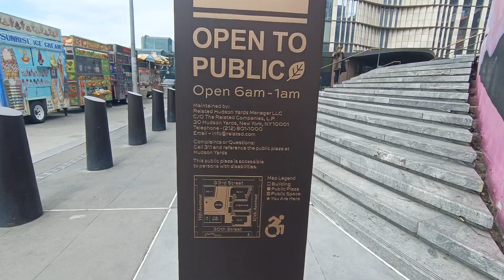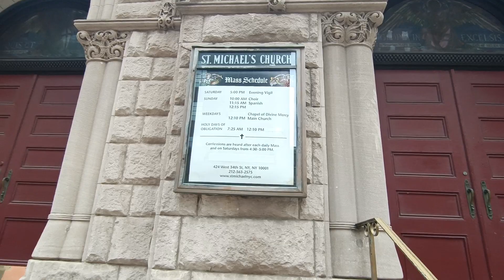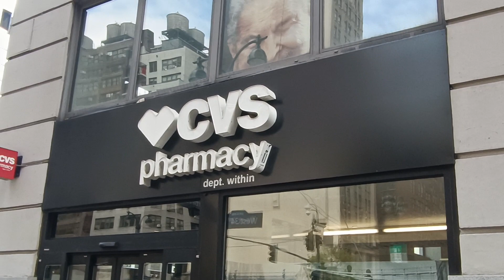New York: Roam Around